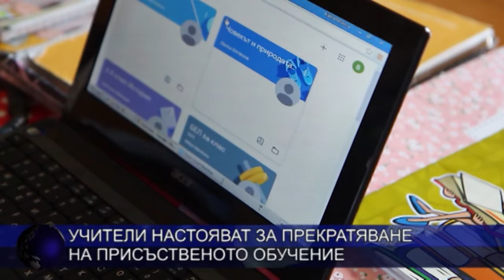Учители настояват за прекратяване на присъственото обучение